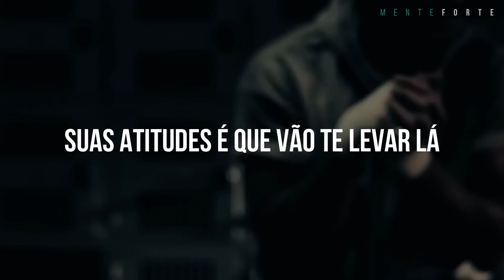A SUA VIDA VAI MUDAR QUANDO VOCÊ MUDAR | Mude sua mentalidade e suas atitudes | Mente Forte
Se você não gosta da vida que tá levando, MUDA SUA ATITUDE. Não pense em mudar o mundo, não pense em mudar a vida sem antes de mudar você mesmo.

Mudar nada mais é do que parar de culpar os outros, parar de culpar as situações, paraa de culpar a vida pelos seus problemas e assumir a responsabilidade por tudo o que acocntece com você, aí sim as mudanças acontecem.

Oradores:
Stephan Rocha:

Composer: The Musical Imp
Year: 2022
Title: Return To The Void
Social: